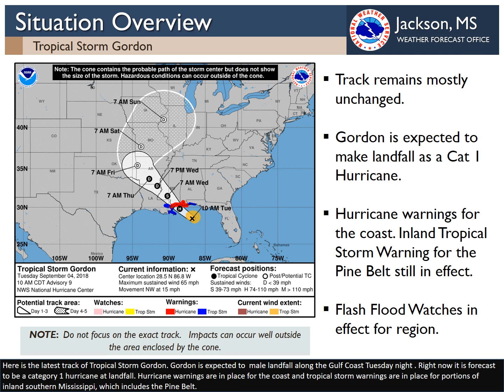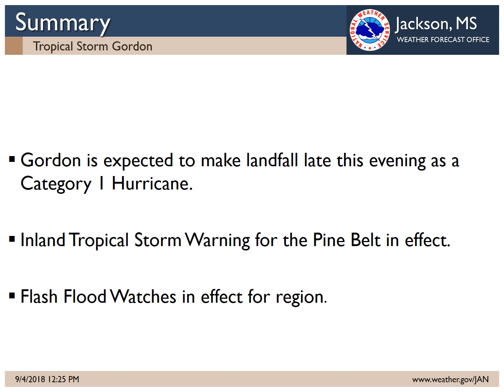Tropical Storm Gordon Briefing: September 4th, 2018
Gordon is expected to make landfall late this evening as a Category 1 Hurricane.

Inland Tropical Storm Warning for the Pine Belt in effect.

Flash Flood Watches in effect for region.